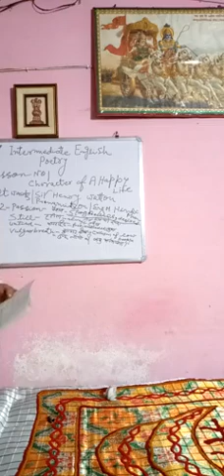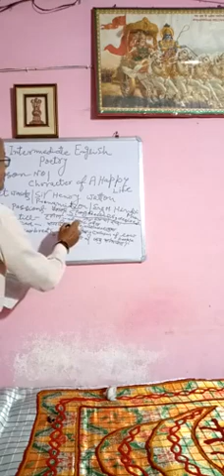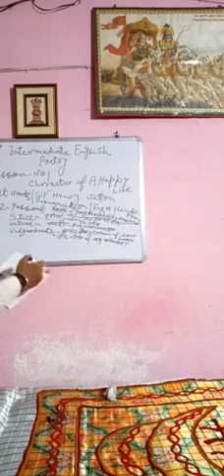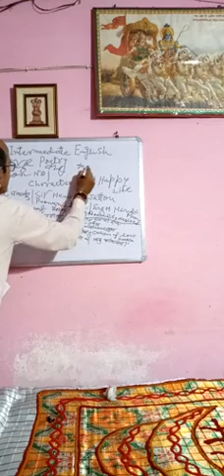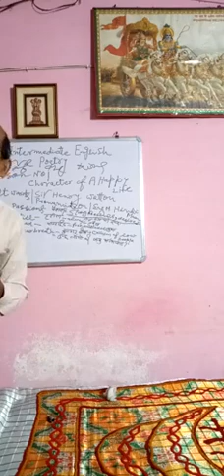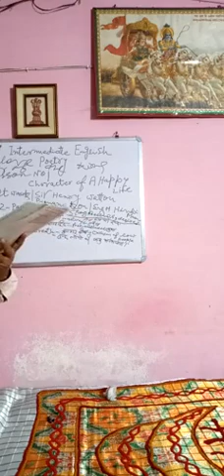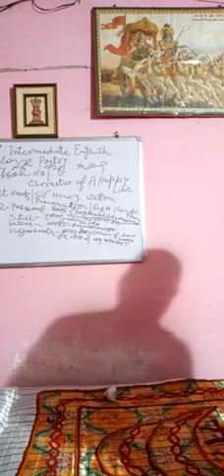Om Prakash Singh Lecturer in English KSIC Ballia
Class XII Subject English Poetry Character Of A Happy Man 30.o4.2020